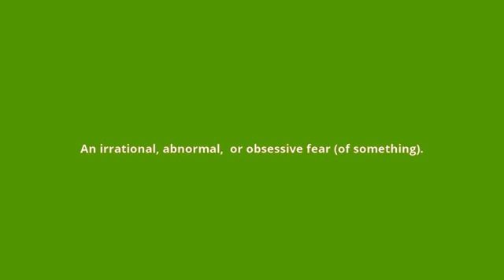what is the meaning of phobia.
what phobia means:
An irrational, abnormal,  or obsessive fear (of something).